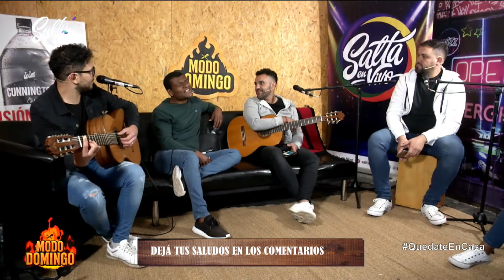El sueño del pibe - David Leiva en Modo Domingo